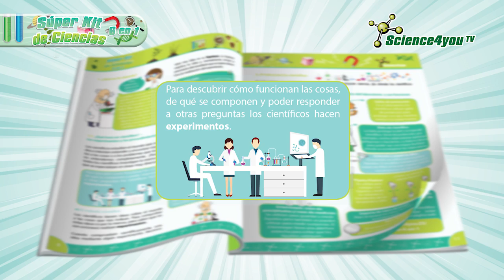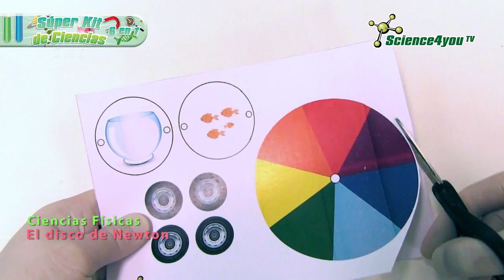Science4you ES - Súper Kit de Ciencias 6 en 1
Libro a color con: 36 páginas
Experimentos: 120
Edad: 8+

Descubre:
- Cómo cambiar el color de una flor y recoger huellas dactilares
- Cómo separar mezclas y hacer espectaculares explosiones químicas
- Cómo simular la formación de una montaña y realizar una extraordinaria erupción volcánica
- Cómo hacer fantásticos cristales de colores
- Cómo crear un disco de Newton y cómo poner poleas en movimiento
- Cómo crear tu propia galaxia y un vehículo de exploración espacial